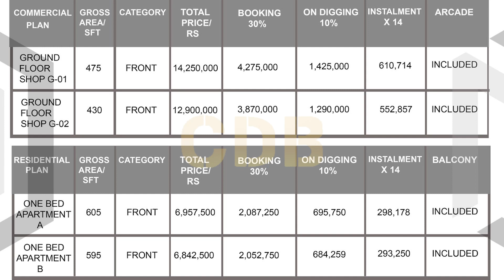Incredible News for Low Budget Shoppers | Unmissable Video | NEOM II | May 2023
NEOM 2 Bahria Town Lahore is a multi-purpose building in Bahria Town Lahore, offering both residential luxury apartments and commercial shops in its layout. Investors can invest here according to their budget and choices.

NEOM 2 Bahria Town Lahore is the project of Macro Developers. They have a very good reputation for delivering projects after construction on time. Macro Developers delivered NEOM 1 in just 13 months.

Let’s discuss NEOM 2 Bahria Town Lahore so that the potential investors, who want to invest now, can be facilitated. We will discuss the following points, which are considered important while making investment decisions.

Location
Layout Plan
In-Unit amenities
Available Amenities
Payment Plan
Future Prospects of investing in NEOM 2 Bahria Town Lahore
These points make it much easier for the investor and the residents to make the investment decision in a project.

Location:
NEOM 2 Bahria Town Lahore has ideally located in Talha Block Sector E Bahria town Lahore. Talha Block is situated near the Nishtar Block after crossing Eiffel Tower on the Main Boulevard of the society. These commercials are easily accessible from all sides and the neighboring blocks of Talha Block.

↪ District One
↪ Lahore Smart City
↪ Lake City
↪ Al-Kabir Town
↪ Alnoor Orchard
↪ New Lahore City
↪ Zaitoon City
↪ BEMC